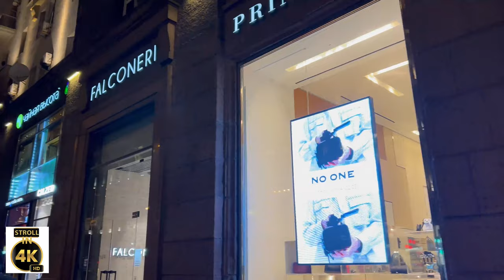[4K] MOSCOW COLD NIGHT , walking in Moscow, Tverskaya Street , Russia || Stroll in 4K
Tverskaya Street was known between 1935 and 1990 as Gorky Street is the main radial street in Moscow. The street runs Northwest from the central Manege Square in the direction of Saint Petersburg and ends at the Garden Ring, giving the name to Tverskoy District. The route continues further as First Tverskaya-Yamskaya Street, Leningradsky Avenue and Leningradskoye Highway.

THANKS